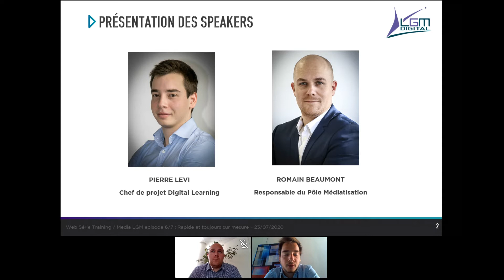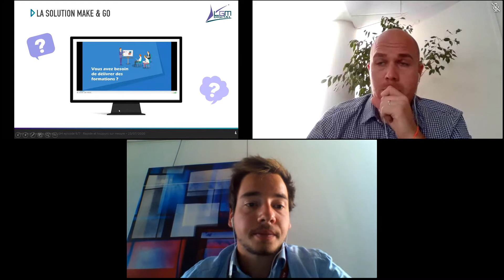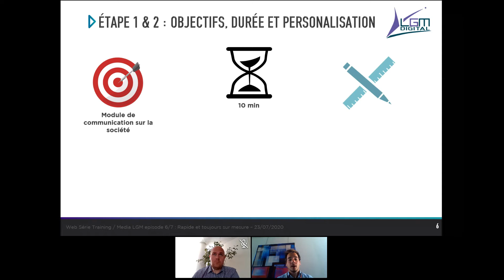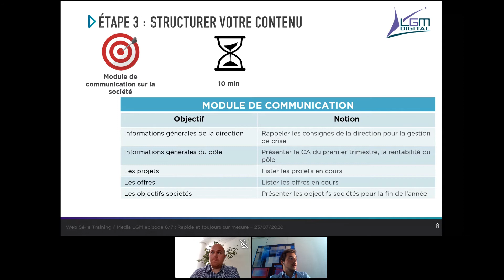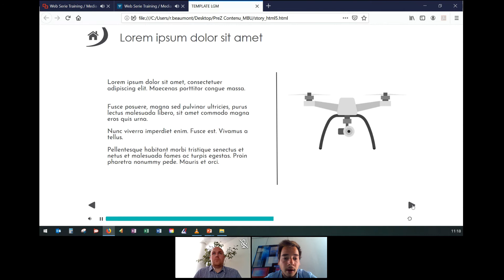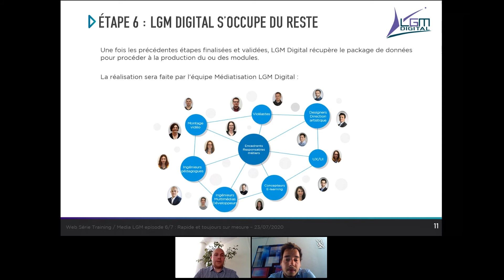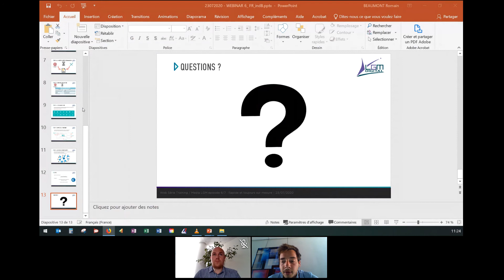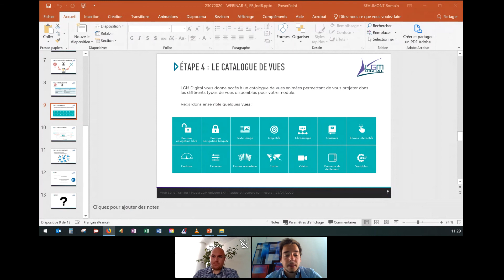WEBINAIRE : 6-Réalisez rapidement et à coût modéré vos modules digital learning (FR)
Présentation de la websérie Training/Média avec son 6ème épisode : Réalisez rapidement et à coût modéré vos modules digital learning avec "Make & Go" (l'offre en vidéo

Un webinar proposé par Pierre LEVI, Chef de projet digital learning et Romain Beaumont Responsable pôle médiatisation chez LGM Digital.

Embarquez dans l'aventure LGM !